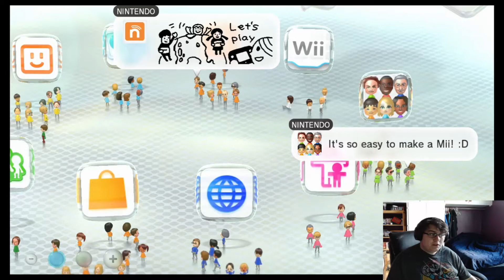Paper Mario color splash Highlights!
Some highlights from my paper Mario streams!